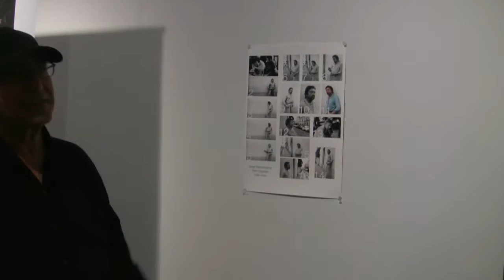Monsieur Gainsbourg - LA Exhibit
Exhibition about Serge Gainsbourg, famous s